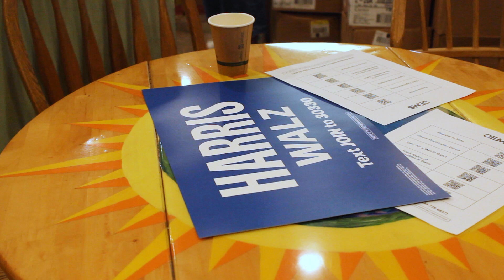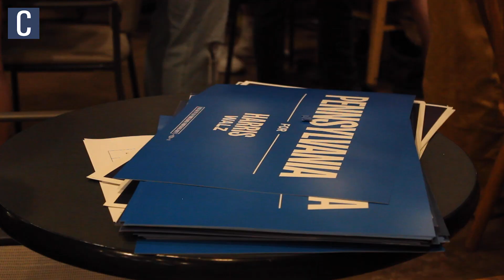Congressman Maxwell Frost visits State College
Video by Kathryn Pinto